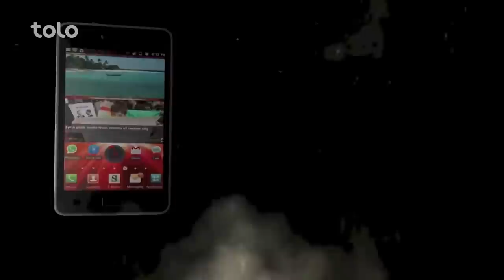قاب گفتگو - قسمت ۱۲۶ / Qabe Goftogo (The Panel) - Episode 126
در این برنامه قاب گفتگو میزبان یکی از چهره های محبوب طلوع؛ ( امید نظامی) می باشد
The Panel hosts a popular faces of TOLO TV, Omid Nezami

در این برنامه قاب گفتگو میزبان یکی از چهره های محبوب طلوع؛ ( امید نظامی ) می باشد. در بخش اول شاهد شوخی های قسیم ابراهیمی و سیر متین با امید نظامی خواهید بود. مهمان ویژه این برنامه ( تیمیم ناله ) آوازخوان گمنام اما مشهور با آهنگ "دخترک جیگی جیگی" می باشد و بیشتر با کارهای هنری و زندگی شخصی آشنا خواهید شد. در بخش اخیر برنامه؛ پیرامون مشکلات اجتماعی و عدم رعایت احترام در بین جامعه صحبت صورت می گیرد.

The Panel hosts a popular and knows faces of Tolo TV, Omid Nezami. In the first segment, Qasim Ebrahimi and Siyar Mateen are playing jokes on Omid Nezami. Our special guest is Tamim Nalah, an unknown singer who has been famous with his work, “Jigi Jigi”, and you’ll find out more about his artistic and private life. And the show comes to an end with talking about social problems and disrespectful behaviors in society.